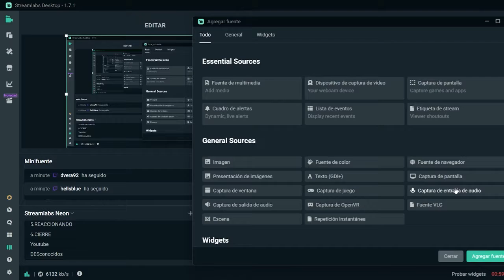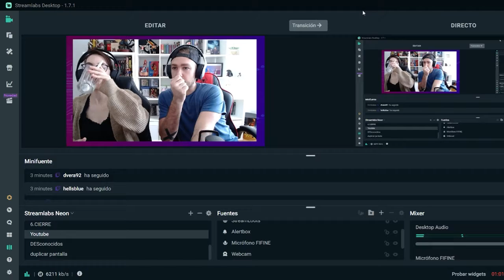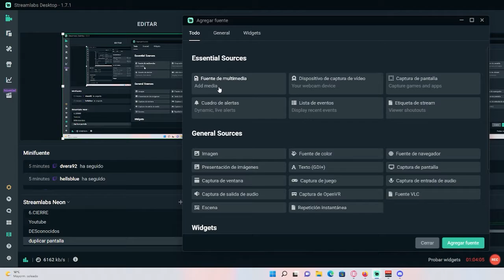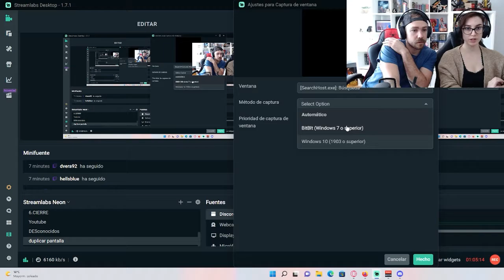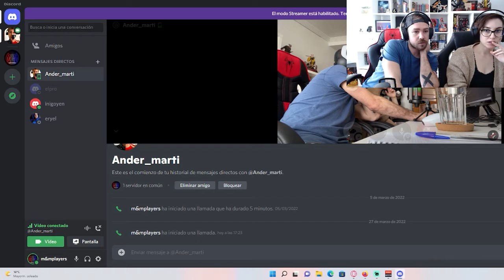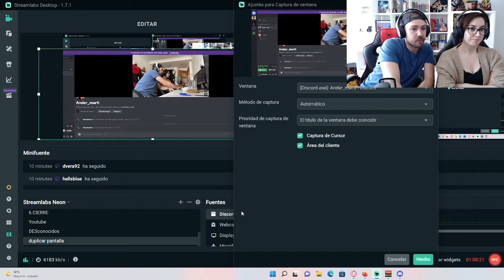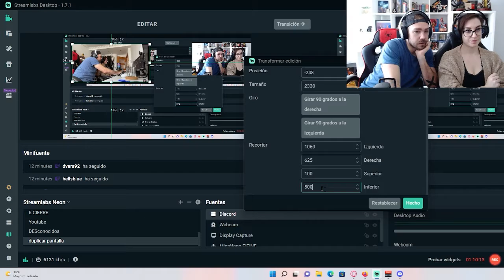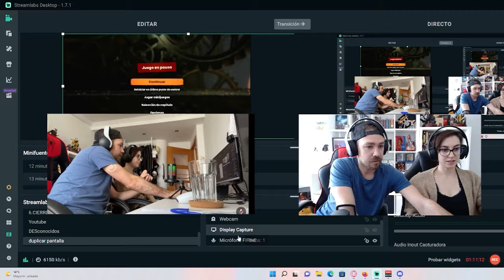Ayuda a TWICHEROS en it takes two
Como poner dos camaras en streamlabs OBS o conectar la videollamada de discord. Hacemos un video tutorial in situ a dos muchach@s que querian poner doble cámara en IT TAKES TWO. Estamos para ayudar al prójimo...